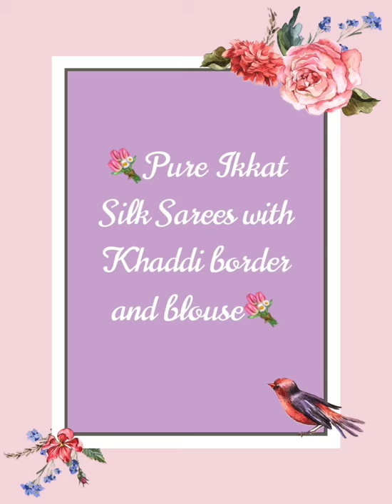V514 : Pure Ikkat silk Sarees with Kaddi border.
🎆💕🎊 Pure Ikkat Silk Sarees with Kaddi Border 🎆💕🎊

🎗🏃‍♀ Very Exclusive Sarees with blouse 🎗🏃‍♀

🎀 Fine Quality 🎀

🎏 Priced at 11500+$hipping 🎏